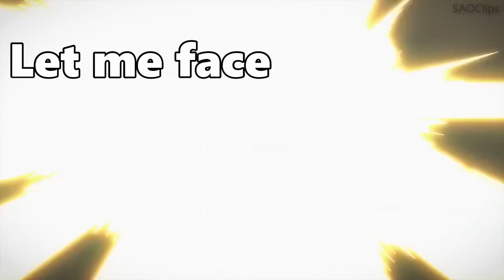Sword Art Online Face My Fears | Kingdom Hearts 3 Opening Music video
SAO amv for the kingdom hearts 3 opening Face My Fears.
This song is amazing so I thought and try and make something with it. enjoy!